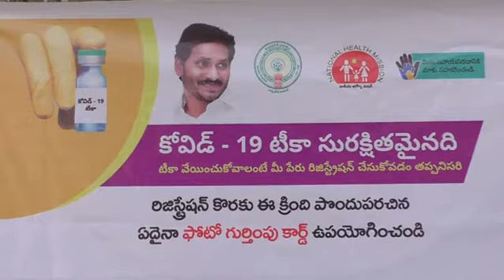అనంతపురం ప్రభుత్వ సర్వజన ఆస్పత్రిలో కోవిడ్ తొలి వ్యాక్సినేషన్ ప్రక్రియ ప్రారంభ కార్యక్రమం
అనంతపురం ప్రభుత్వ సర్వజన ఆస్పత్రిలో కోవిడ్ వ్యాక్సినేషన్ ప్రారంభ కార్యక్రమంలో పాల్గొన్న జిల్లా ఇన్ఛార్జ్ కలెక్టర్, జాయింట్ కలెక్టర్ (గ్రా,వా,స మరియు అభివృద్ధి) డా.ఏ. సిరి, అనంతపురం ఎమ్మెల్యే అనంత వెంకట్రామిరెడ్డి, డిఎం అండ్ హెచ్ఓ కామేశ్వర ప్రసాద్, ప్రభుత్వ ఆసుపత్రి సూపరింటెండెంట్ డా.నదీమ్ తదితరులు..
ముందుగా దేశ ప్రధాని నరేంద్ర మోడీ వీడియో కాన్ఫరెన్స్ ద్వారా ఇస్తున్న సందేశాన్ని వీక్షిస్తున్న  జిల్లా ఇన్ఛార్జ్ కలెక్టర్, జాయింట్ కలెక్టర్ (గ్రా,వా,స మరియు అభివృద్ధి) డా.ఏ. సిరి, ఎమ్మెల్సీ వెన్నెపూస గోపాల్ రెడ్డి, అనంతపురం ఎమ్మెల్యే అనంత వెంకట్రామిరెడ్డి, వైద్యులు, వైద్య సిబ్బంది...

మొదటి వ్యాక్సిన్ ను వేయించుకున్న డిఎంహెచ్ఓ ఆఫీస్ లో ఫీల్డ్ వర్కర్ గా పనిచేస్తున్న శ్రీవల్లి గారు.
Posted by DEIE ATP, I&PR  on: 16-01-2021.